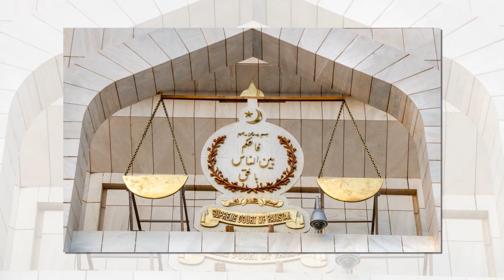EXCLUSIVE | Judicial Complex Islambad and Imran Khan mystery | All secrets disclosed | CJP Big State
Hungama News is a project of renowned working journalists. We will update you through every conflict, we will update you in depth stories of every current affair that you want to know. “Hungama News” will bring facts to you, as we have more than 20 years’ experience in the field of journalism. We will give you stories about different fields of interest including national, international issues, current affairs, conflicts, myths, and all aspects of life. We are publishing Good and fact-based stories. We will also be interviewing the people who performed in their fields through thick and thin. We will be seeking out and investigating stories via our contacts, press releases and other media too. Our keen interest is in Social Issues, International Affairs, Current Affairs, Innovations, and exciting things happening around the world